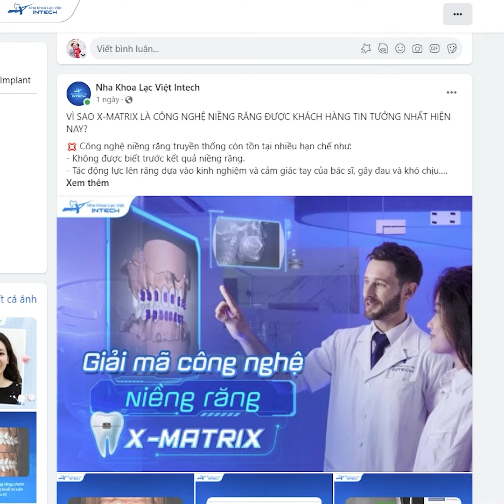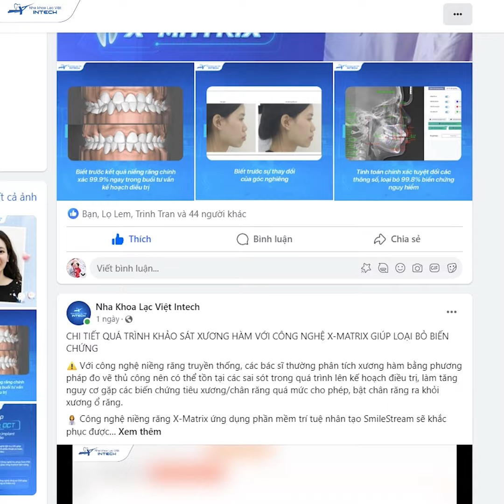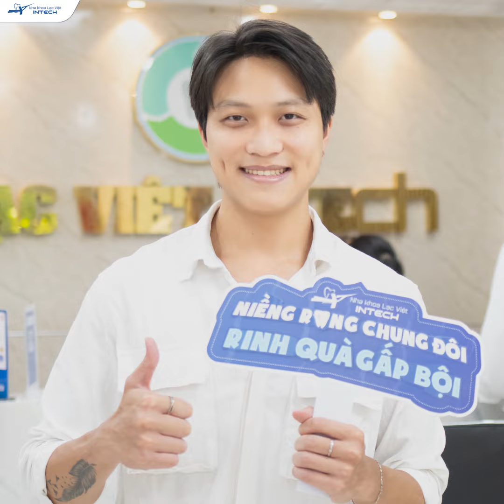Hết Lệch Mặt, Răng Đều Như Hạt Bắp Chỉ Sau 18 Tháng Niềng Răng X-Matrix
💢 Khách hàng Nguyễn Anh Tú đến với Nha khoa Lạc Việt Intech trong tình trạng:
- Có nhiều khe thưa lớn giữa các răng hàm dưới
- Khớp cắn ngược, lệch hàm mặt do sai khớp cắn
- Đau mỏi hàm khi ăn nhai hoặc vận động hàm mặt
👩‍⚕️ Bác sĩ Bích Phương - Chuyên gia chỉnh nha thuộc Hiệp hội chỉnh nha Hàn Quốc và châu Á - Thái Bình Dương - đã lên kế hoạch điều trị bằng công nghệ X-Matrix với phương án:
- Không nhổ răng, bảo tồn tối đa răng thật
- Cắm 2 minivis hàm dưới để kéo lùi hàm dưới
- Điều chỉnh khớp cắn về chuẩn để gương mặt cân đối hơn
🎥 Sau khi tháo mắc cài. khách hàng Anh Tú đã có những chia sẻ thú vị về quá trình điều trị của mình tại Nha khoa Lạc Việt Intech:
"Trước khi niềng răng, bác sĩ đã cho mình xem trước kết quả chỉnh nha của mình bằng hình ảnh trực quan. Sau khi tháo mắc cài, mình thấy kết quả còn đẹp hơn cả mong đợi, mình rất hài lòng!"
📝 Xin mời quý vị và các bạn cùng theo dõi buổi livestream dưới đây để lắng nghe chia sẻ từ bác sĩ Bích Phương và khách hàng Anh Tú!
🏠 Địa chỉ:
- Trụ sở Vinh: Số 24 Cao Thắng, P. Hồng Sơn, TP Vinh, Nghệ An
- Trụ sở Hải Phòng: 107 Tô Hiệu, Lê Chân, TP Hải Phòng
- Trụ sở Đống Đa, Hà Nội: Số 168 đường Láng, Đống Đa, Hà Nội
- Trụ sở Minh Khai, Hà Nội: Số 426 Minh Khai, Hai Bà Trưng, Hà Nội
- Trụ sở Cầu Giấy, Hà Nội: 27 Nguyễn Văn Huyên, Cầu Giấy, Hà Nội